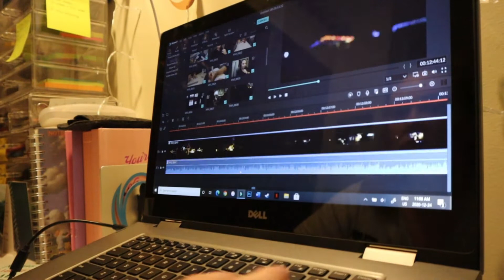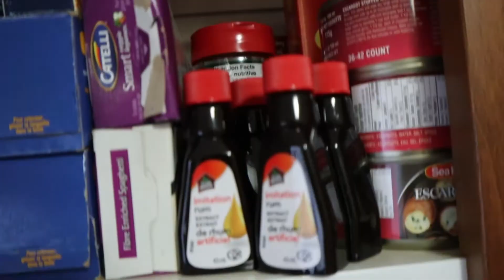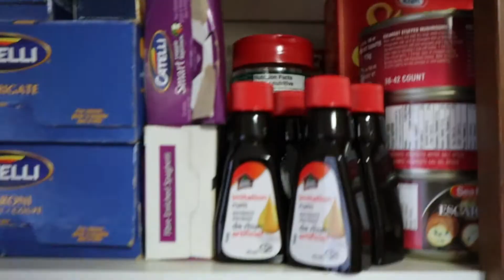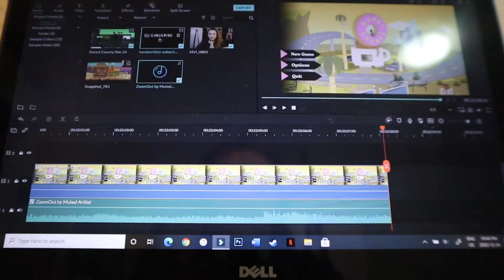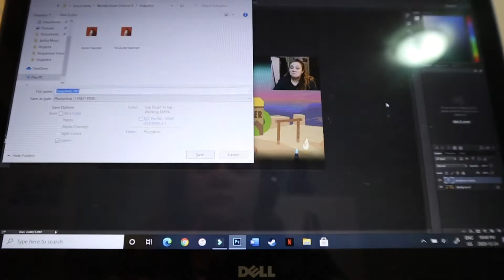Vlogmas Day 24: Food Prep & Last Minute Things! | December 24, 2020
it's finally Christmas Eve!!!

Equipment:
Camera: Canon EOS M50
Mic: Rode Wireless Go
Tripod: Manfrotto MTPIXI-B PIXI Mini Tripod
Editing Software: Filmora